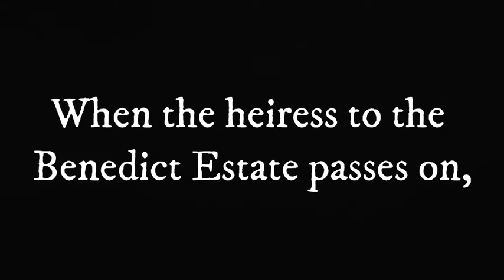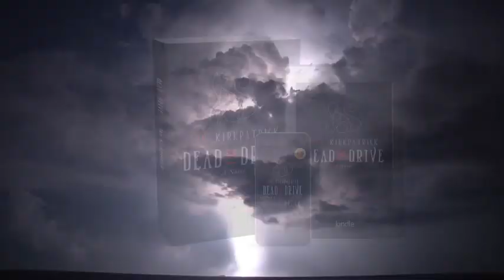It Was an Acid Trip Alright... | The Low End Kid by Robert Krone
What do you think? Let me know below!!

0:00 Intro
1:38 Synopsis
34:03 Response
46:10 Closing

LBRY: KirkpattieCake